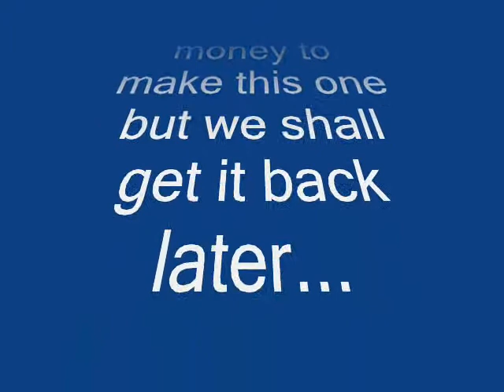old style zelda(kind of a tribute)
this is what links great great great great grandfather did for a living
he plundered tomes for treasure
PS if you can spot the difference in the film when it asks I give you major props